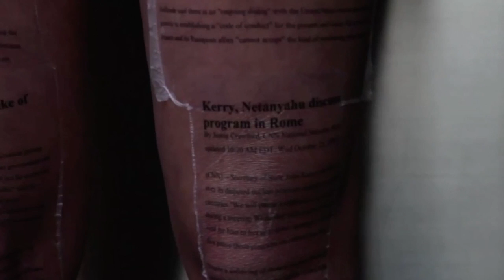'My Baby' - The Thing About...Violet Overn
Artist Violet Overn has spent years producing work that refuses boundaries. Through her photography, video art, and public installations, she makes her body vulnerable, exposed, and bare. She's stood half-naked in one of Manhattan's busiest junctions. She's laid across the front lawns of frat houses. She's thrown a fit in front of the camera to explore female victimhood. As the daughter of legendary performance artist Karen Finley -- famous for work including writhing naked in honey -- Violet grew up in a subversive, creative environment. Working from her apartment in the East Village and her studio in Long Island City, she has developed a practice that denounces all-too-common societal inequities, particularly in relation to women.

I stood outside the CNN building completely tattooed in political articles from their website. CNN is now making social media more prevalent on their website and in their news programs. I wanted to show this "surface" layer through the surface of my body, symbolizing how you have to look at the "sex appeal" before getting to the actual, important news.